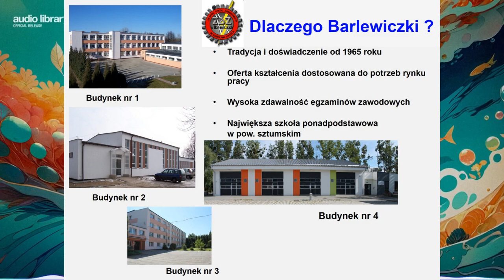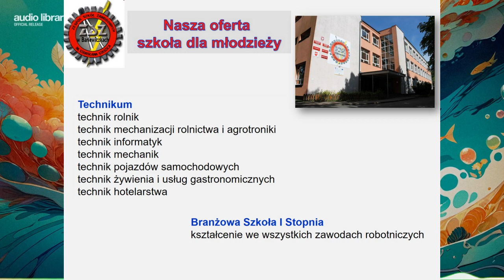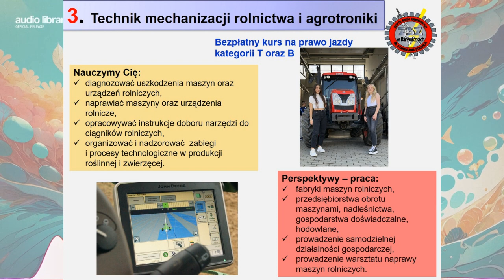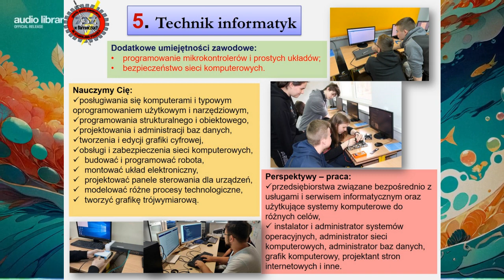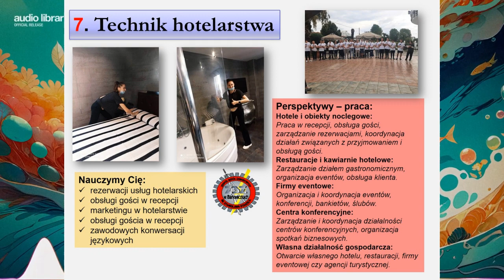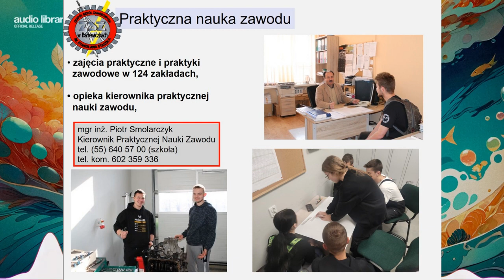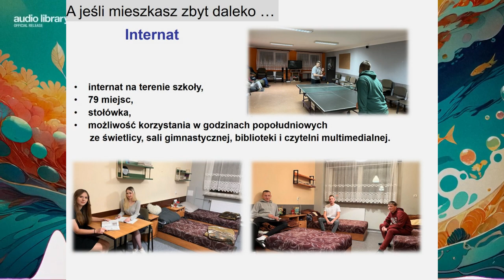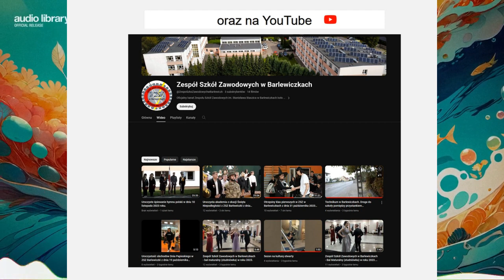Zespół Szkół Zawodowych im. Stanisława Staszica w Barlewiczkach. Prezentacja Szkoły.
Przedstawiamy naszą szkołę. Zapraszamy wszystkich chętnych do podjęcia nauki w naszej szkole.  Prezentacja zawiera wiele ciekawych informacji.
Zespół Szkół Zawodowych im. Stanisława Staszica w Barlewiczkach.
Barlewiczki 13
82-400 Sztum